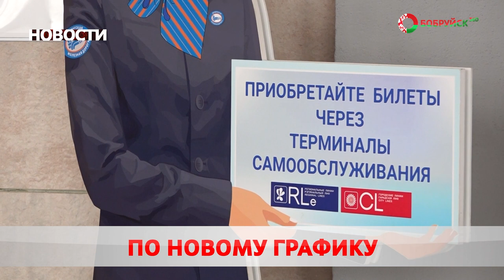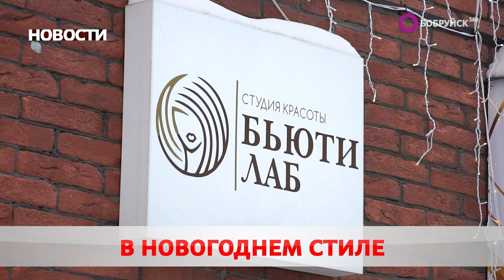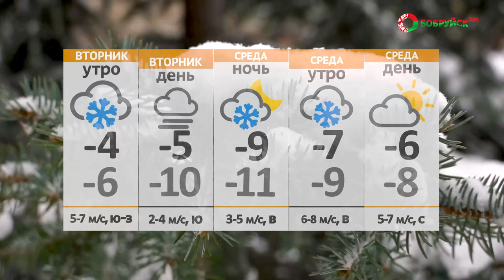Новости 04 12 23